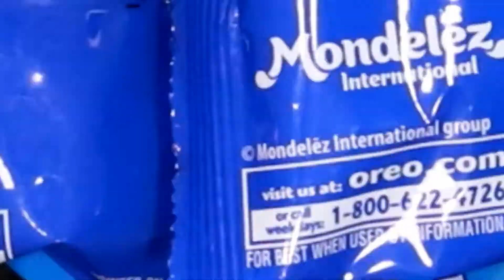CASAS DE JENGIBRE DE OREO | RESEÑA | NAVIDAD | SUSANA ORTIZ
Casa de Jengibre / OREO Holiday Chocolate Cookie House Party Pack

Otras opciones: